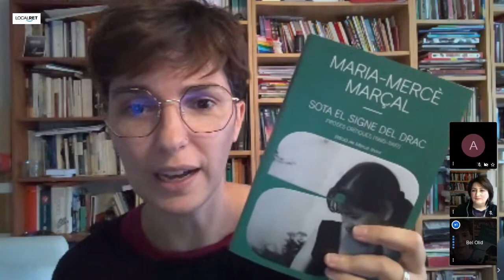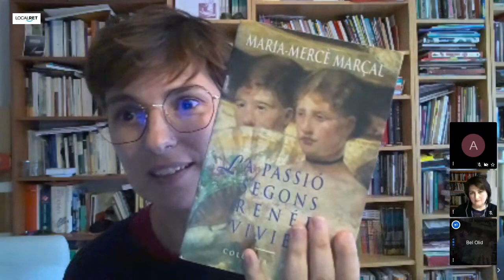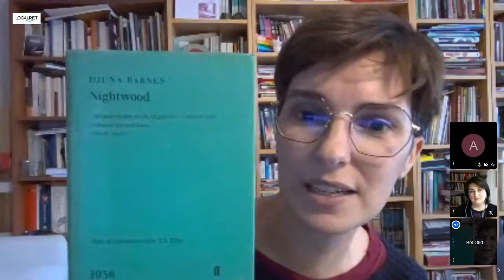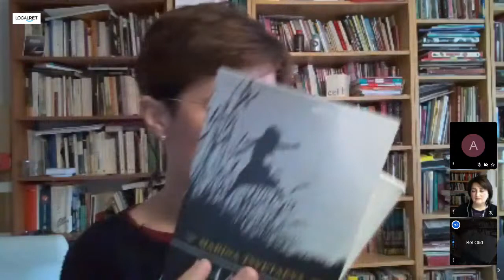Cultura de Salobre: Maria-Mercè Marçal,escriu per mi, que per tu escric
El Consell Comarcal fa una aposta per la cultura en uns moments complicats per aquest sector. Cultura de Salobre és el nom del cicle que s’iniciarà aquest dissabte per aquest canal i que comptarà amb la participació de Bel Olid, Francesc Canosa, Toni Aira, Enric Calpena i Anna Sáez. El públic podrà fer aportacions a través del xat.
No us ho perdeu!

28 de novembre:
Maria-Mercè Marçal: escriu per mi, que per tu escric. A càrrec de Bel Olid, traductora i escriptora; presenta: Rafel Panadés, president del Consell Comarcal del Pla d'Urgell Escriu per mi, que per tu escric